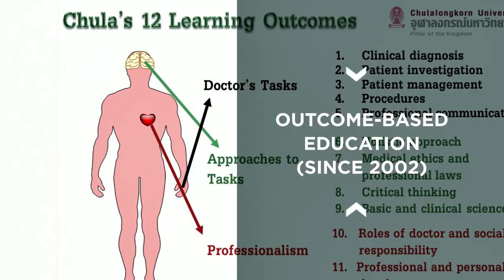Faculty of Medicine, Chulalongkorn University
Why MDCU is always the faculty that everyone dreams of?

At MDCU, you will forget the old ways to develop medical profession.

See you at MD CU